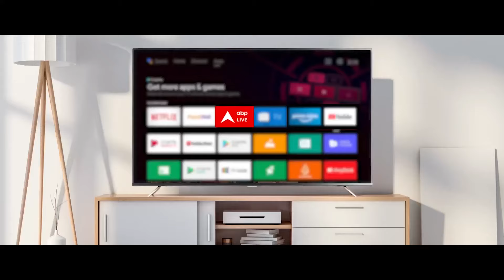Loksabha Election 2024: Asaduddin Owaisi के अकेले चुनाव लड़ने से बंट जाएंगे मुस्लिम वोट ? | Breaking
लोकसभा चुनाव से पहले आज असदुद्दीन ओवैसी की पार्टी AIMIM ने समाजवादी पार्टी से यूपी में गठबंधन के तहत 5 सीटों की मांग की है...AIMIM न तो INDIA गठबंधन में शामिल है, न ही समाजवादी पार्टी ने उसके साथ मिलकर चुनाव लड़ने का कोई संकेत दिया है...लेकिन इसके बावजूद ओवैसी की पार्टी ने यूपी के चुनाव मैदान में ताल ठोकते हुए एलान किया है कि अगर उसे 5 सीटें नहीं मिली तो वो यूपी की 25 सीटों पर लड़ेगी.